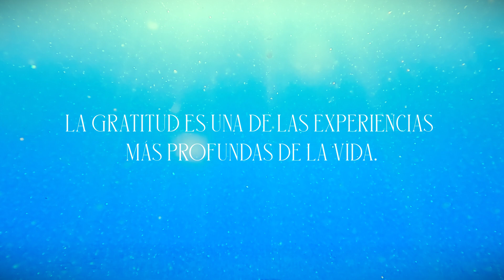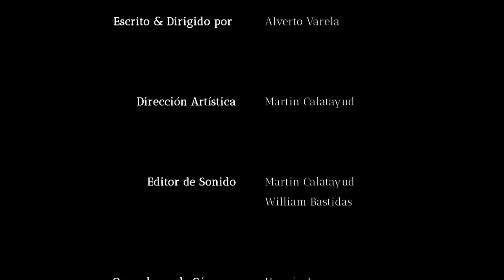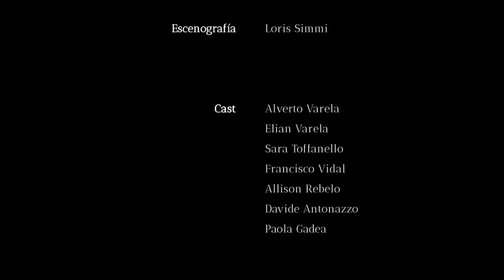GRATITUD | Reverencia hacia la vida, los otros y el amor |Triangular Space Productions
GRATITUD: La actitud que nos abre nuevos y deslumbrantes descubrimientos internos.

Esta producción audiovisual nació espontánea, en una breve charla de Alverto en el Encuentro Místico de Madrid de abril del 2022, en donde ocurrió una conexión muy profunda entre los casi 100 asistentes, incluso el equipo de producción audiovisual que estaban presentes.

Todo comenzó cuando Alverto miró al público y dijo sencillamente: "GRACIAS".
Dejó de lado el tema anunciado, y desde ese momento no pudo dejar de hablar de otra cosa que no sea la gratitud.

Alverto desvela el secreto escondido detrás de una actitud tan poderosa.
Este video es en si mismo una meditación guiada, ya sea para cuando vamos a dormir o para el despertar, o para todo momento donde lo necesites.

Esta producción audiovisual nació en una breve charla de Alverto en el Encuentro Místico de Madrid de abril del 2022, en donde ocurrió una conexión muy profunda entre los casi 100 asistentes, incluso el equipo de producción audiovisual que estaban presentes. Todo comenzó cuando Alverto miró al público y dijo sencillamente: GRACIAS. Desde ese momento no pudo dejar de hablar de otra cosa que no sea la gratitud. Una charla espontanea que no estaba planificada ni había sido previamente preparada, sino que surgió de la magia del momento, del egregor colectivo de muchas personas que estaban sintiendo la misma gratitud ante todo lo que estaban recibiendo, aunque no todo ello pueda considerarse como bueno o favorable. Alverto desvela el secreto escondido detrás de la gratitud y nos ha regalado una meditación guiada para cuando vamos a dormir por la noche y para cuando despertamos en la mañana.

Hazte miembro de este canal por 4,99€ para disfrutar de ventajas y contenidos exclusivos: